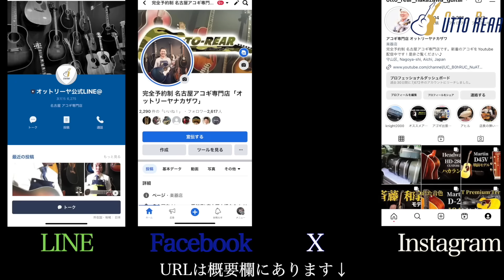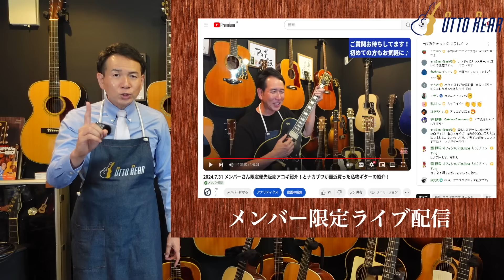世界で1本。百瀬恭夫氏『信州の名工』表彰記念モデル【Headway HD-2016 CUSTOM VINE】ハカランダ（完全予約制 名古屋アコギ専門店 オットリーヤギター）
アディロンダックスプルース×ハカランダ仕様
百瀬氏が「信州の名工」に選ばれたことを記念して製作されたの世界で1本の最高級モデル。
「信州の名工」（卓越技能者知事表彰）とは、卓越した技能を持ち、その分野で県下第一人者と目されている方を「信州の名工」（卓越技能者知事表彰）として知事が表彰するものです。
ボディトップにはアディロンダックスプルース、ボディのサイド・バックに極上のブラジリアンローズウッドを使用した極上の1本です。
インレイは新たに書き起こされたこのモデルの為だけの特別なデザインでアバロン貝を随所に取り入れながらも上品さを感じられるフォルムに仕上がっています。
コンディションも非常に良く演奏性も抜群。
人生のパートナーとして一生ご愛用頂ける百瀬氏の魂が宿った逸品です。

〇在庫状況・ギターの詳細はコチラ↓（J-Guitarサイト）

〇オットリーヤナカザワ著書『還暦オヤジのギター選び』絶賛発売中！
ご購入はこちらから↓（Amazonランキング1位も頂きました♪）

新着アコギを一足先にお知らせする限定動画や、メンバー限定のライブ配信、
イベント先行告知をします！ぜひご参加下さい。（月額490円）

〇オットリーヤ パーカー・Tシャツのご購入先（ユニクロ）↓

◯お店案内
※メールの返信が3日経っても無い場合はお電話下さい
※完全予約制

2010年にあるリペアマンとの出会いがあり アコギとは？を一から勉強させてもらいました。
2014年に念願だった「オットリーヤ」を開業しました。

〇目次
0:00　オープニング
1:11　素晴らしいスペック
4:00　大切なのがコンディション
5:24　じっくり聞いて！サウンドレビュー
9:27　ナカザワが語る！サウンド解説
16:08　気になるプライスは？
17:05　ご購入方法・お支払方法
18:29【アコギをお探しの方必須】メンバーシップについて
20:48　各ポジションのサウンドレビュー